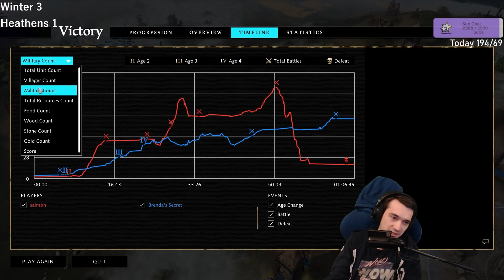Can You Win Age of Empires 4 without Building an Army? (Multiplayer)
Age of Empires 4 gameplay is all about macro and conflict. For this cheese build order, battle is bad for trade and the trade carts must flow! Winning without building any army units (unless monks count)!

Age of Empires IV is a Real Time Strategy game released in 2021 by Relic Entertainment for Microsoft Studios.